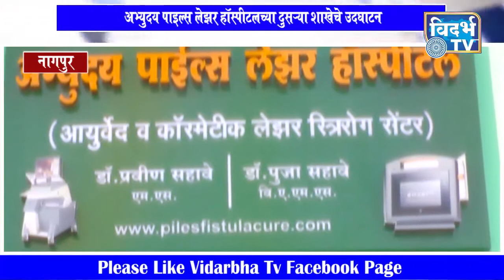नागपुर - अभ्युदय पाईल्स लेझर हॉस्पीटलच्या दुसऱ्या शाखेचे उदघाटन